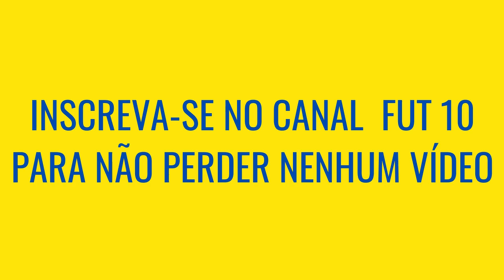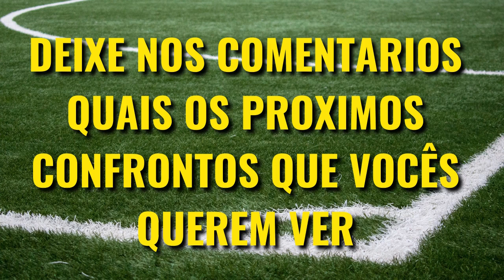Barcelona VS Milan QUEM É MAIOR [Comparativo de Títulos]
Barcelona e Milan são dois maiores clubes do Mundo, e o clássico entre esses clubes é um dos maiores do Planeta, mas Barcelona VS Milan quem é maior? Veja o comparativo de Títulos nesse vídeo!